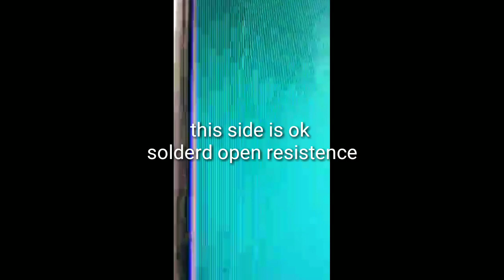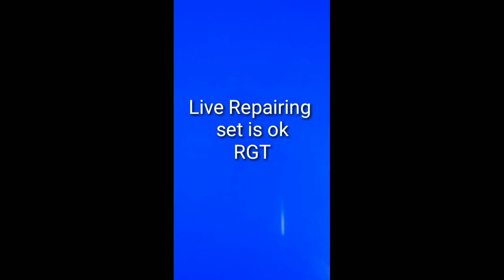image# led panal repair cutting methode easy explained# led panal problem#